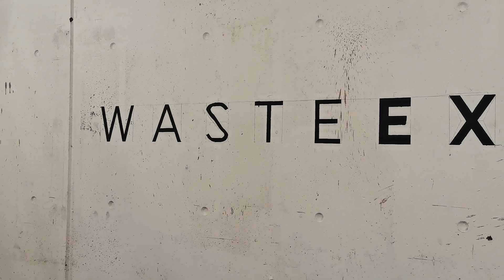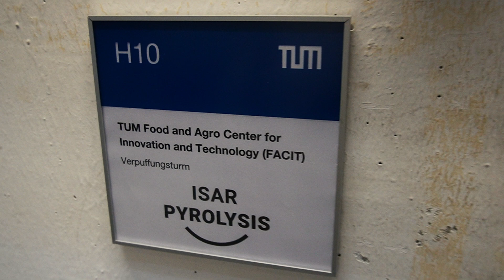What happened with WasteEx?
One year without a single video. What happened with WasteEx? Are we still working on the pyrolysis system to turn plastic waste into fuel?